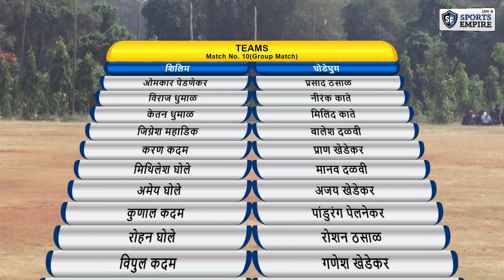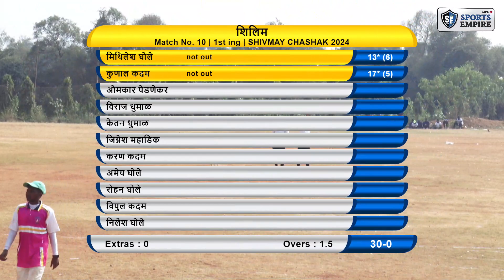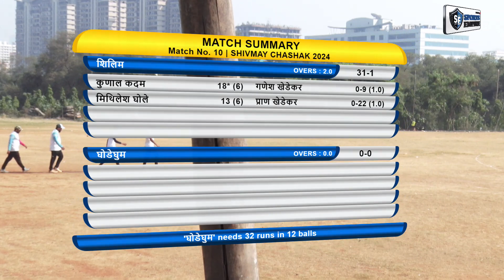शिलिम vs घोडेघुम । शिवमय चषक २०२४, पर्व ५वे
Broadcast all Sports & Events.